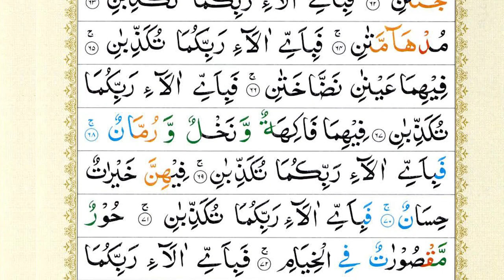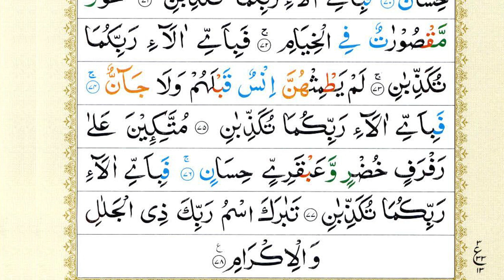Surah Ar-Rehman Full | Sheikh Abu Zaka (HD) | سورة الرحمان | Surah Rahman With Text | Quran Epi 296